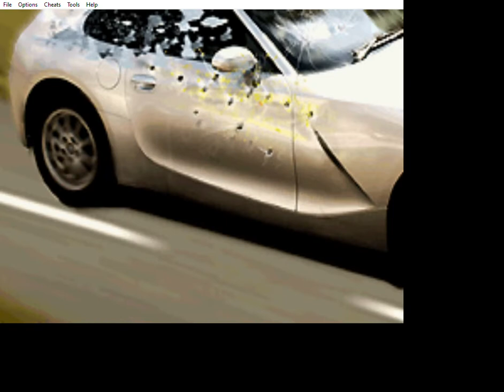Alex Rider: Stormbreaker | GBA | Game Boy Advance | 2006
Alex Rider: Stormbreaker is based on the movie of the same name, as well as the novel. As Alex, you must become an undercover agent to continue the work your uncle left behind.

Visit my RedBubble shop for all your home décor and fashion needs! I specialize in retro designs!